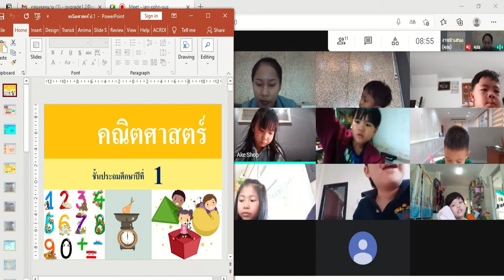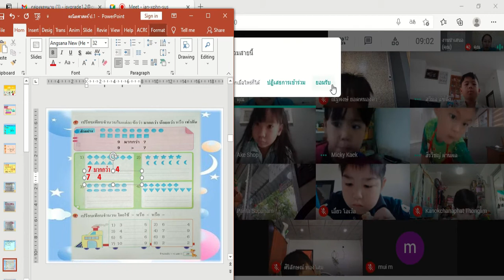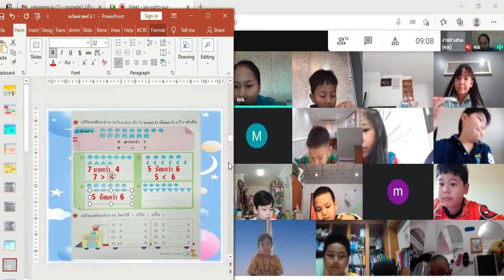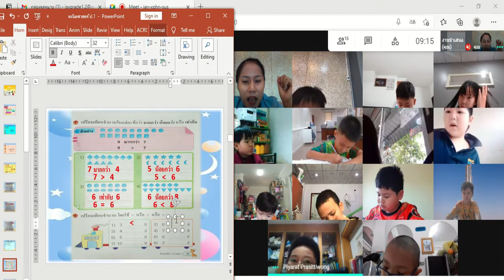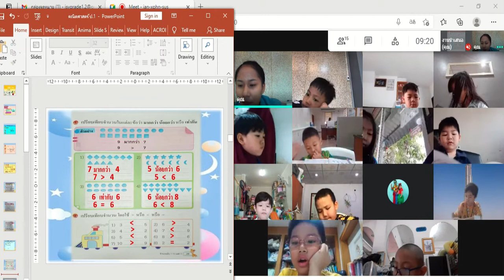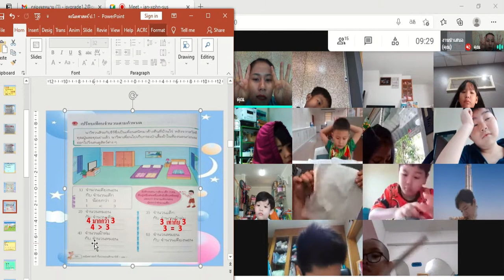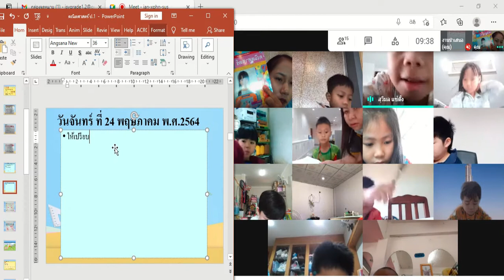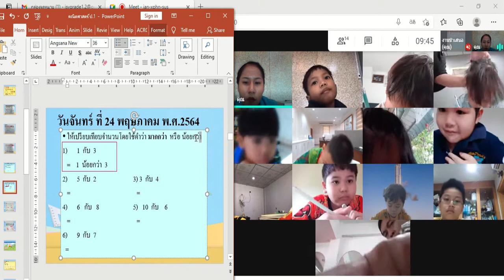🚀🚀1/2 คณิตศาสตร์ Google Meet : Learn @Home Project l การเรียนการสอนชั้นประถมศึกษาปีที่ 1